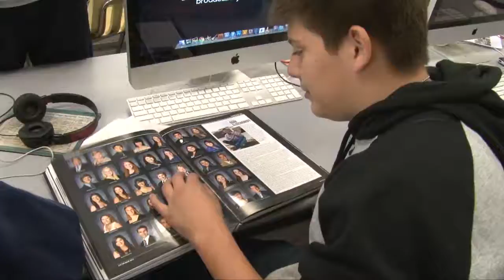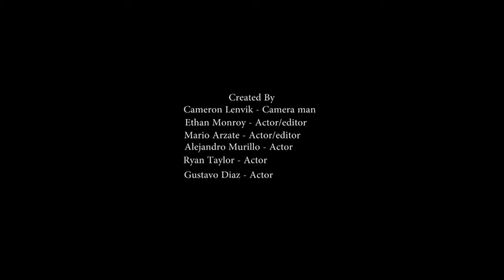justice music video1